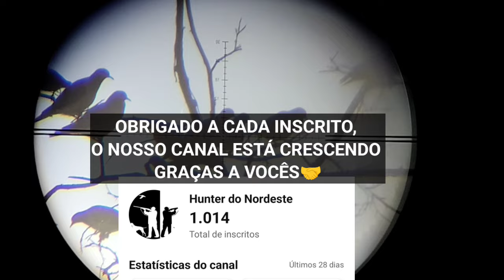PARAÍSO DA POMBA ASA BRANCA E AVOANTE, ESSA CAÇADA FICOU TOP VEJAM 19/01/2024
caçada de asa branca
caçada de AVOANTE

caçada de asa branca no milho , sorgo

caçada de Juriti

caçada de jacu

carabina PCP kral puncher S 5.5

carabina leviatan PS2 5.5